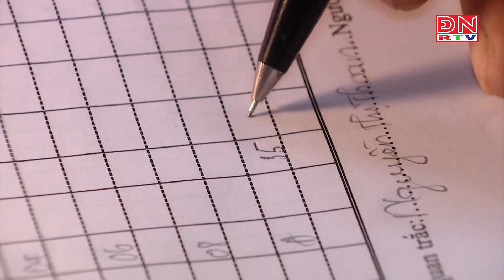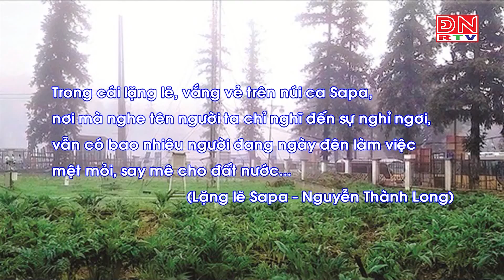Môi trường và cuộc sống (23-03-2019)